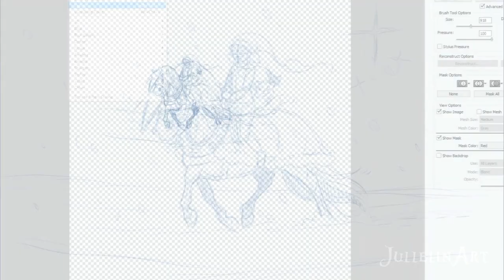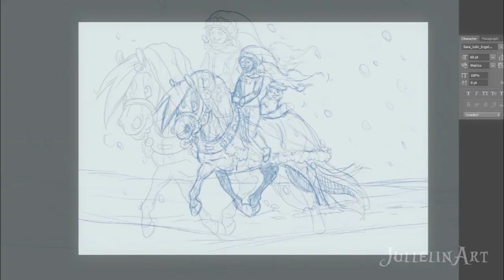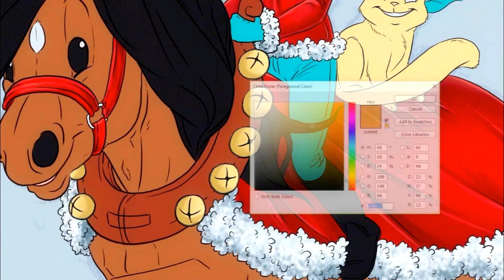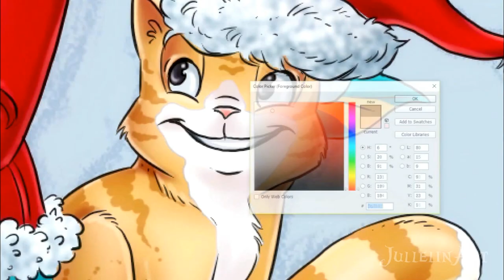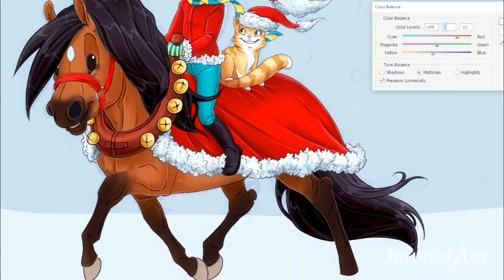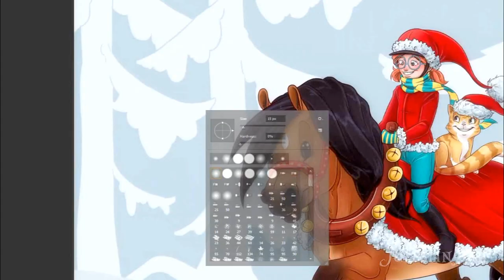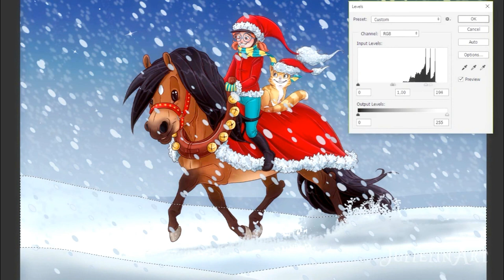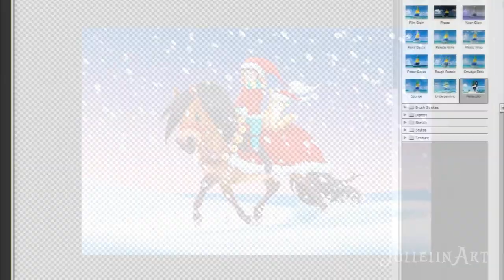I am Early and I Don't Care! Let's Embrace Christmas! - Time Lapse Drawing!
I am early. A week early. But that is because I am in such a Christmas mood right now, and I want to share it with others (who also are in the mood, or make others realize Christmas is just around the corner).
I and the author of Vera and Buster talked about creating a Christmas card with Vera, Buster and Pellekatten, and this is what I came up with after several hours of drawing.

It was major fun and I will until Christmas eve submit Christmas related videos ever Friday.